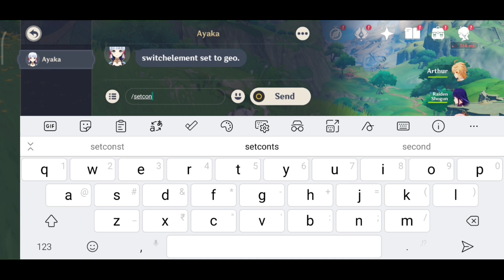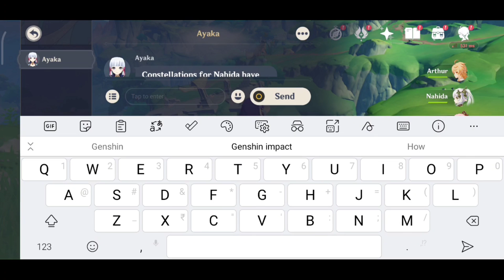How to set constellation in private server | genshin impact 3.2 private server android